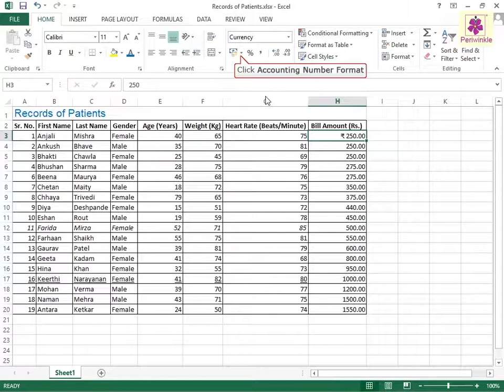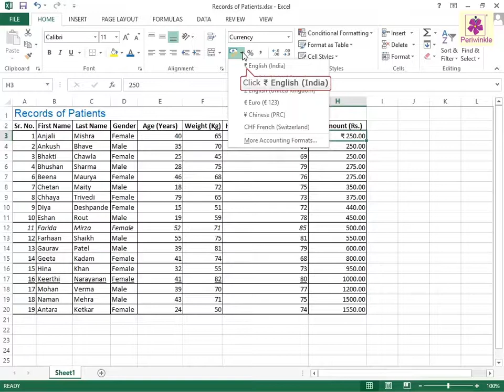Formatting Numbers | Computer Training | Periwinkle